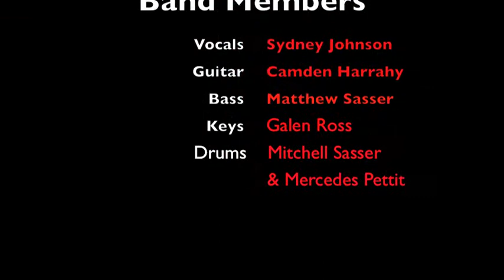Vera & Bring The Boys Back Home- Pink Floyd The Wall Cover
June 2nd 2013 at Capital Ale House Music Hall- Downtown Richmond, VA
 The end of season performance by the kids of School of Rock Short Pump!

Videography and editing by: Mason
Cutting and editing by: Jordan King